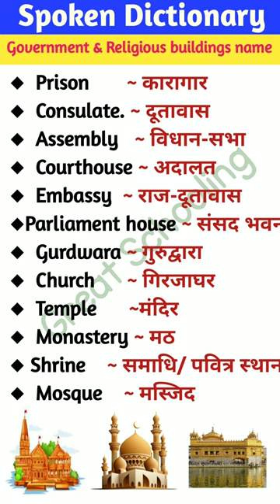Spoken Dictionary | Government & Religious Building Name